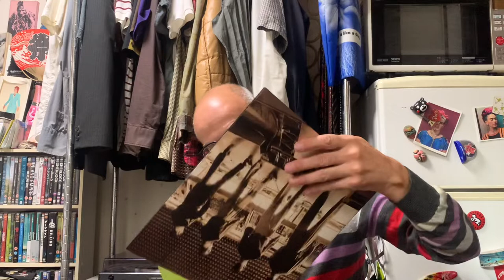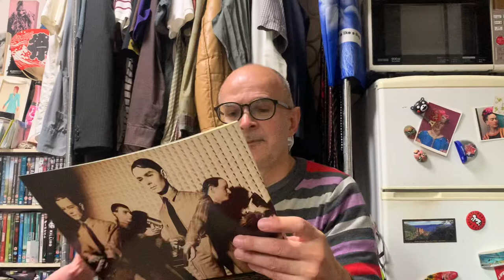Kraftwerk Computer World coloured vinyl reissue